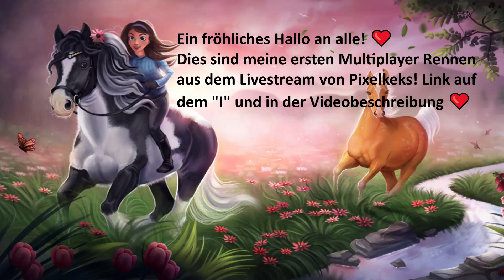Meine ersten Multiplayer Rennen 🏁 - Horse Riding Tales #09 - Deutsch - Nur Musik, ohne Kommentare ❤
Hallo hier reite ich meine ersten Mulitplayer Rennen während dem Livestream von Pixelkeks ❤
Hier gehts zum ganzen Stream von Pixelkeks:

Über Horse Riding Tales
Ein Spiel in dem du Pferde zähmen, mit Freund ausreiten und deinen eigenen Charakter gestalten kannst. Ausserdem kannst du Aufgaben lösen, an Dressur- und Springturnieren teilnehmen und Rennen bestreiten.Und noch mehr.

Mein Freundestag:
Amber Moon3364